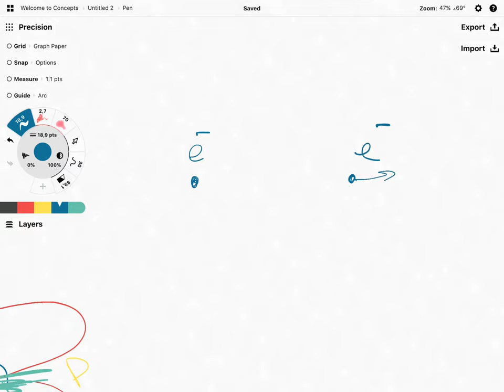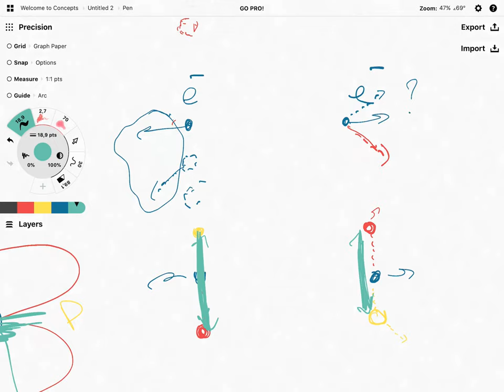EM svārstības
Kodolīgi par EM sv.